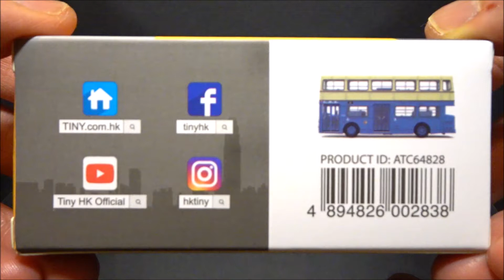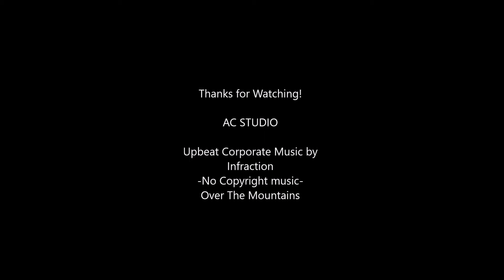TINY 微影 - China Motor Bus 中華巴士 丹拿珍寶 (倫敦) XF 174 CMB Daimler Fleetline DMS Die-cast bus model 合金車仔